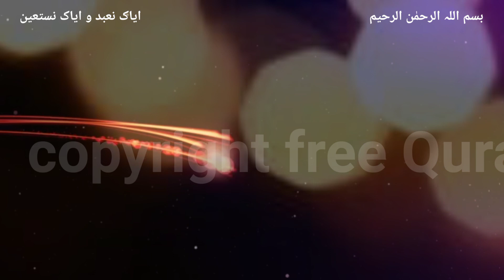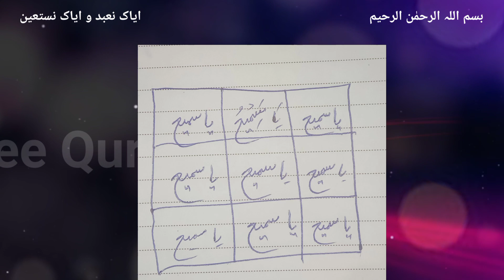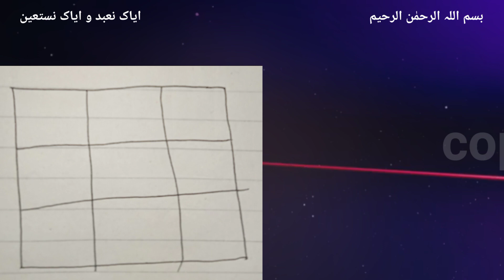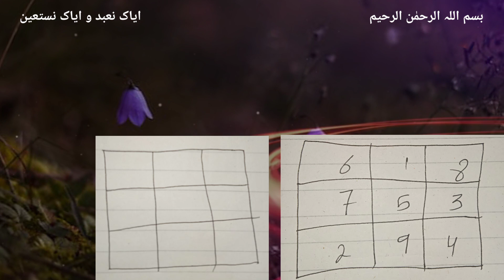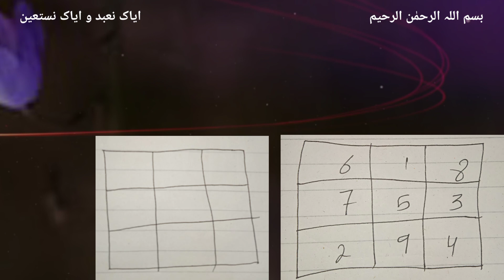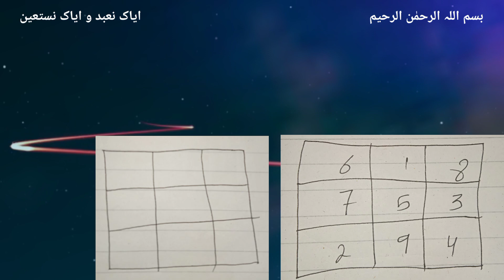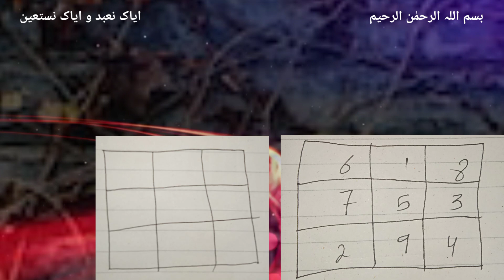Rajab ke mahine mein yah ek Amal kar lo jo bhi pareshani hai aapki hia fauran khatm ho jayegi|Wazifa